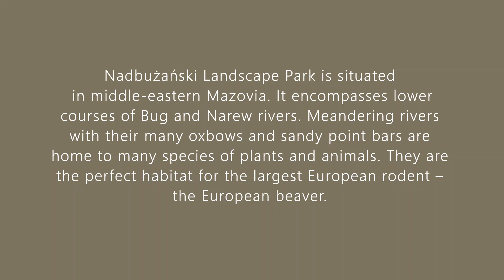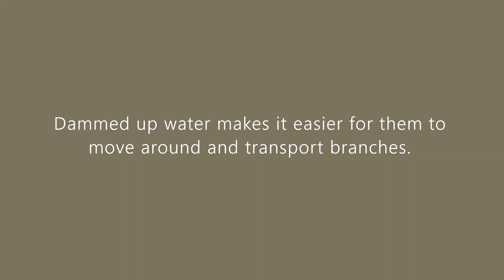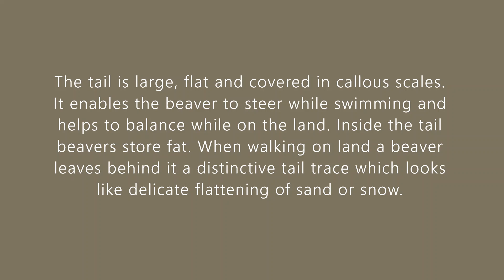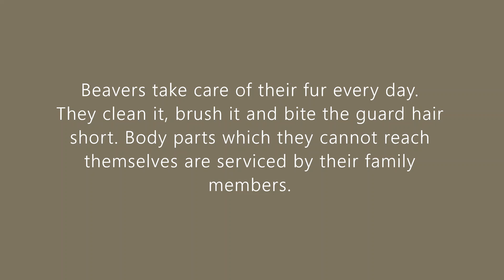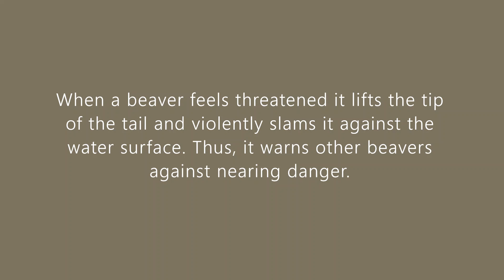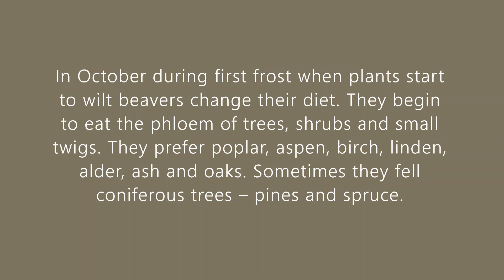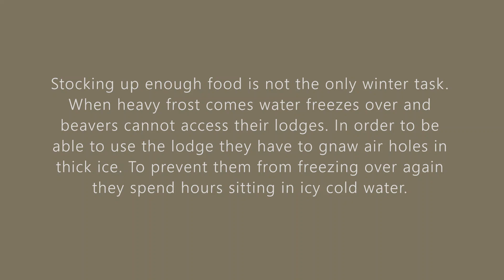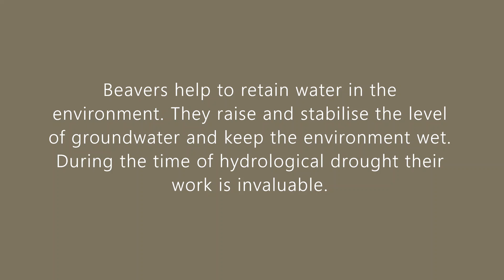Beaver "Water Engineer"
Nadbużański Landscape Park is one of the largest landscape parks in Poland. It is located in eastern Mazovia County, about 50 km from Warsaw. It encompasses the left bank of Lower Bug River Valley and Lower Narew River Valley. The Park’s gem is Bug River – one of the last large natural meandering rivers in Europe with its many oxbows, islands, sand bars and steep banks. Natura 2000 sites have been designated in the Park to protect many species of plants and animals. A large population of the Eurasian beaver, the largest European rodent, inhabits the area. We have documented the beaver’s invaluable work, fascinating practices and behaviour. We’d like to invite you to watch our film about the Eurasian beaver in Nadbużański Landscape Park.